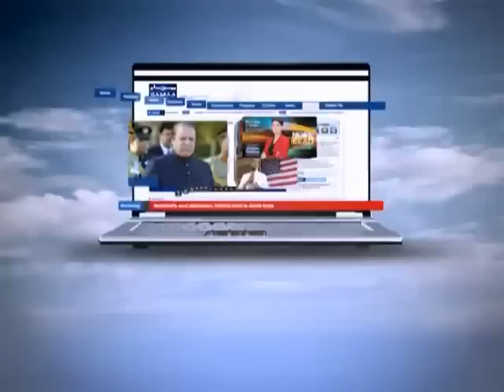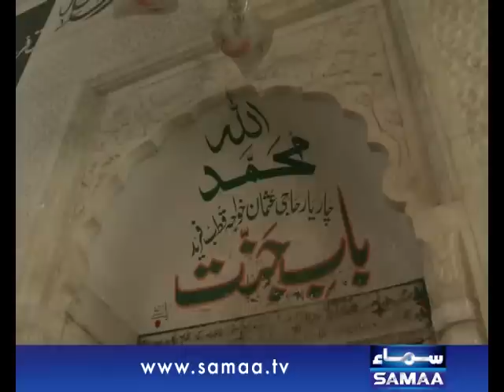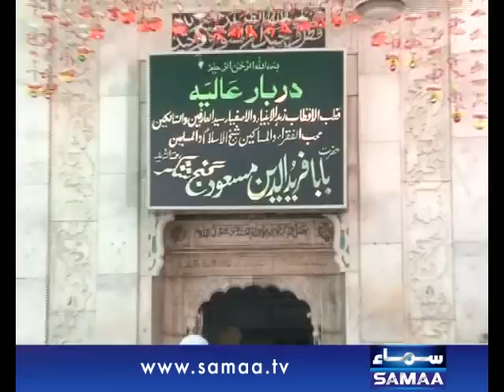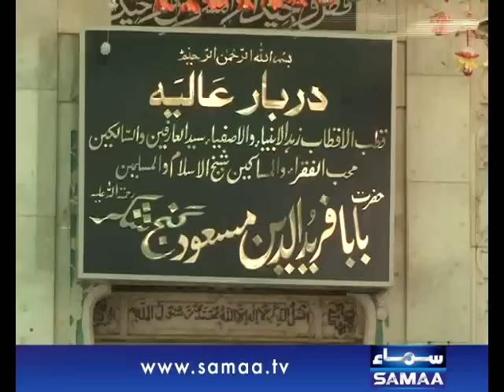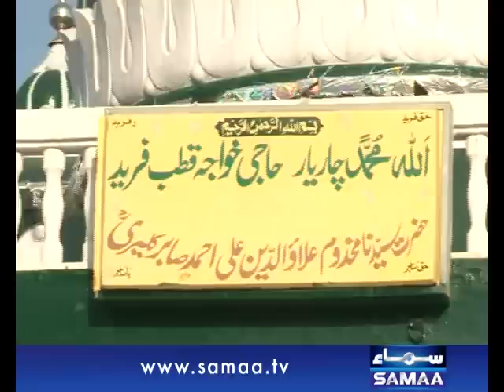Qutb Online, 01 Oct 2014